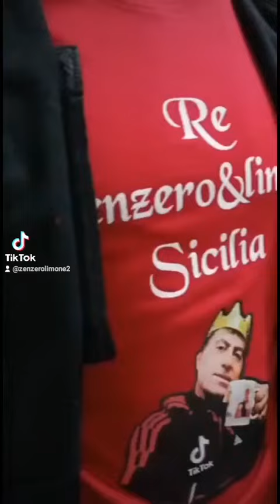badges zenzero&limone VILLAROSA Enna Sicilia